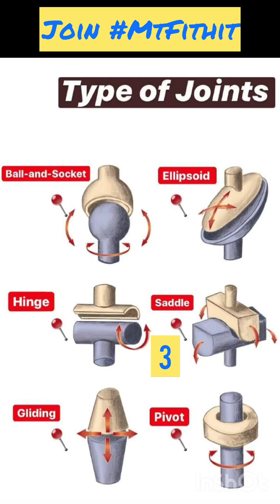Types of Synovial Joints ( सिनोवियल जोड़ों के प्रकार )